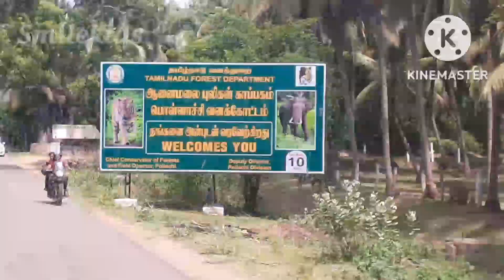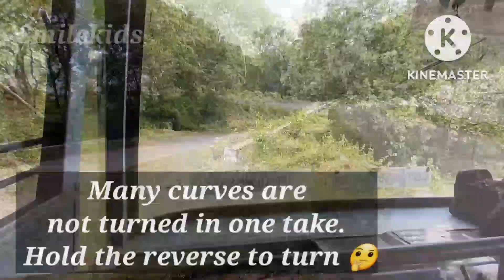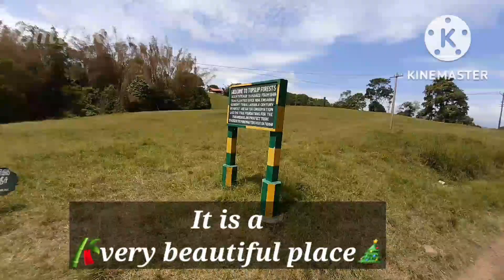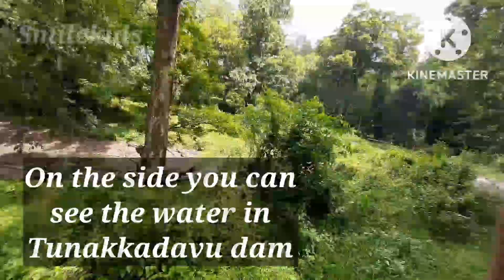pollachi to parambikulam പറമ്പിക്കുളം ksrtc travel just 60₹#amazing journey @smilekids 51